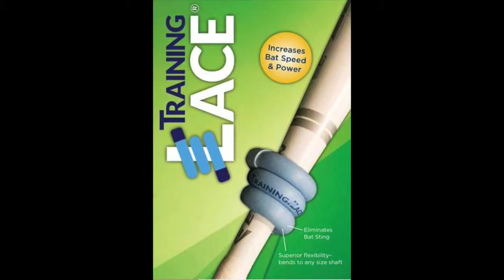Training Lace /BASEBALL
LaceUp Your Life